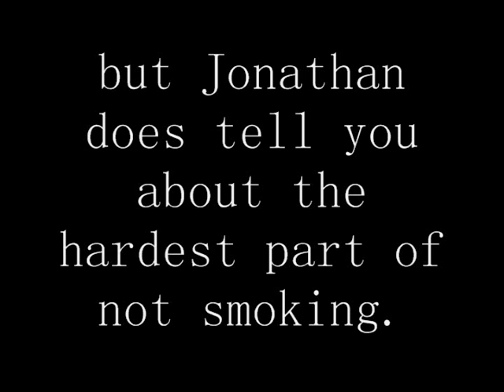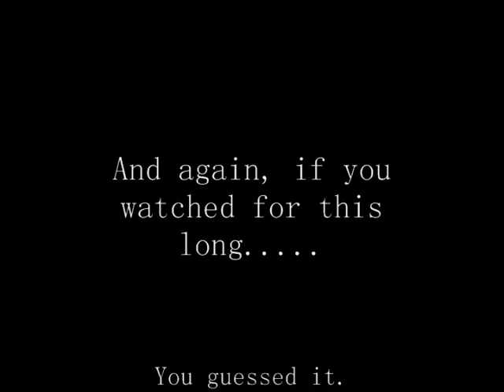Making Baby Bilbrey; Episode 6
Another video of rambling, with a little content. :)